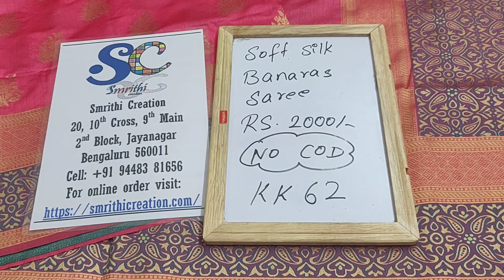Banaras Soft Silk Sarees